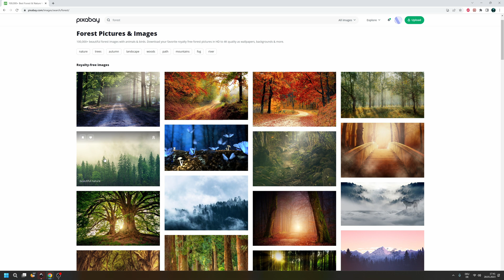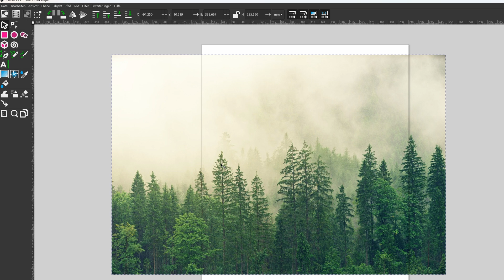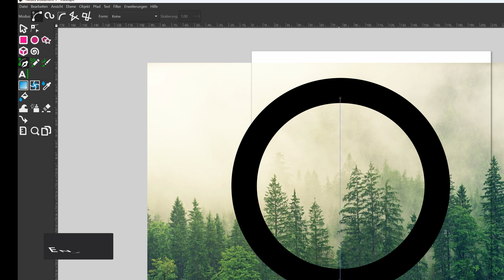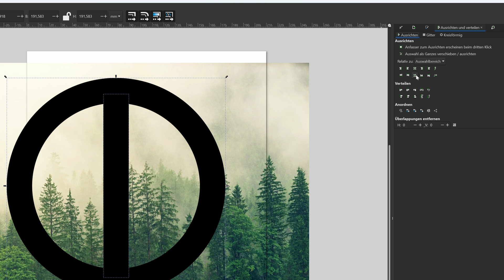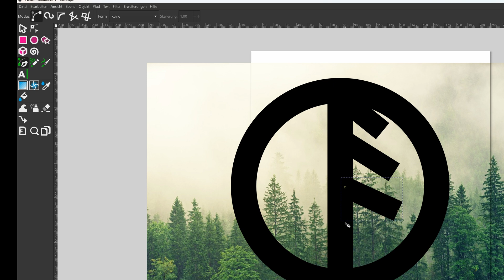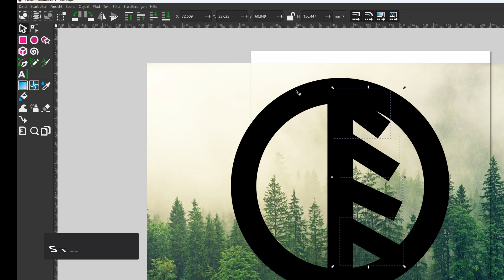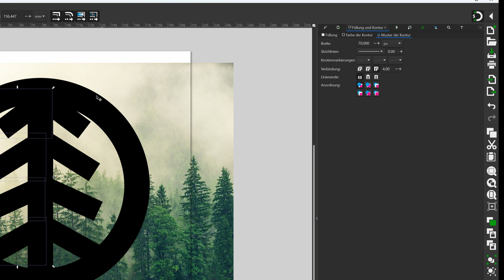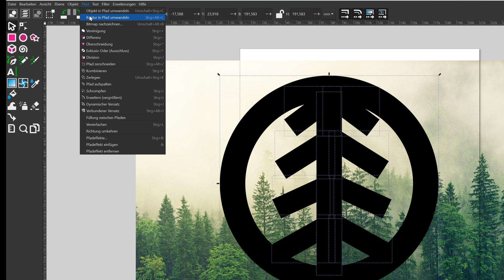Inkscape Tutorial: Einfaches Logo erstellen - Baum und Wald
In diesem Tutorial zeige ich dir, wie du mit dem kostenlosen Programm Inkscape ein einfaches Logo gestalten kannst. Schritt für Schritt führe ich dich durch den Prozess und zeige dir, wie du einen Baum und einen Wald in wenigen Schritten erstellen kannst.

Meine Ausrüstung:
GoPro Hero 11
GoPro Hero 10: GoPro Hero 10
GoPro Hero 8: GoPro Hero 8

Vielen Dank für deine Unterstützung und viel Spaß beim Erstellen deines eigenen Logos mit Inkscape.